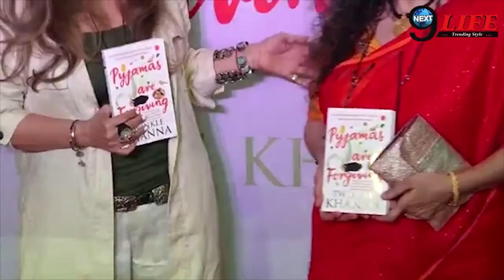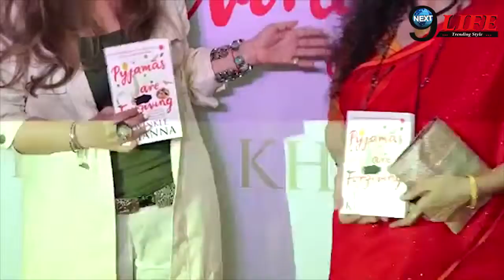Twinkle की मां Dimple आज भी दिखती हैं इतनी खूबसूरत, ऐसे रखती हैं अपना ख्याल | Dimple Kapadia